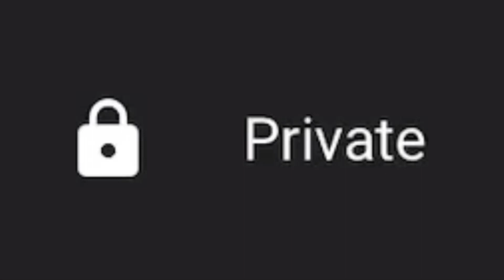I GAVE L. A. HERØ AND EVERYONE TO HIT PRIVATE!